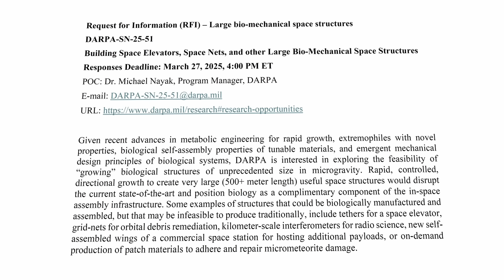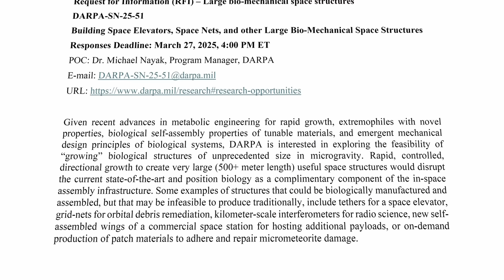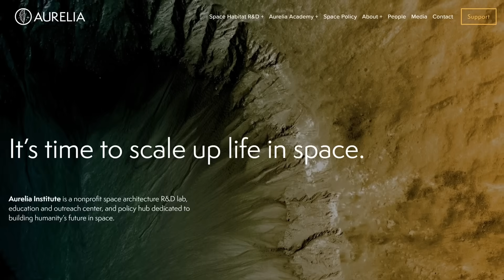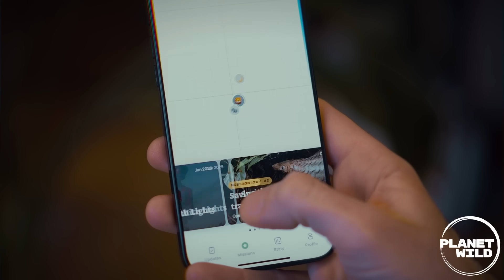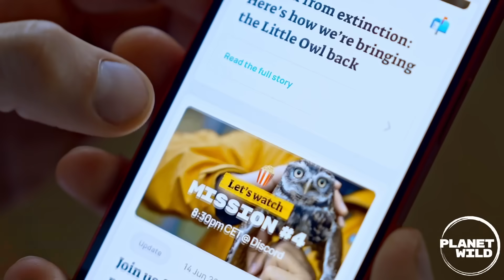Self-Assembly in Space is Coming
If you want to get to know them better first, check out their latest mission, where they go on to Kenya to find a more peaceful solution for the coexistence of lions and farms.

Last month, DARPA published a call for proposals on how to “grow” massive biological structures in space. It’s not as crazy as it sounds: The space race is heating up outside of the weird space biology sector. Some startups are building self-assembling space habitats, others are working on spaceports, and the ISS’s successor is in development. Let’s take a look.